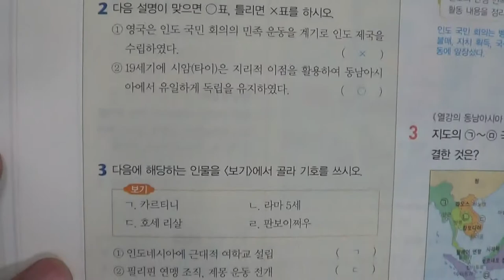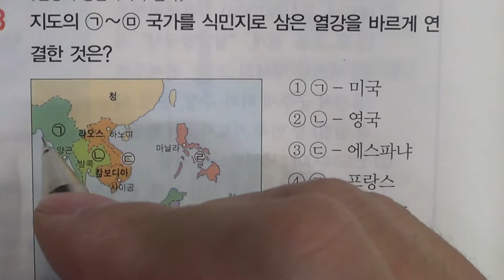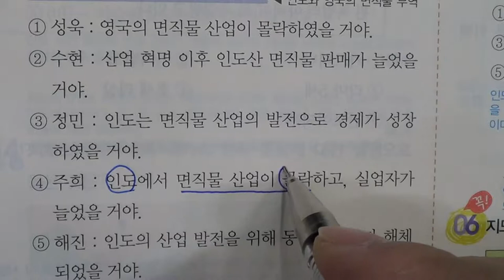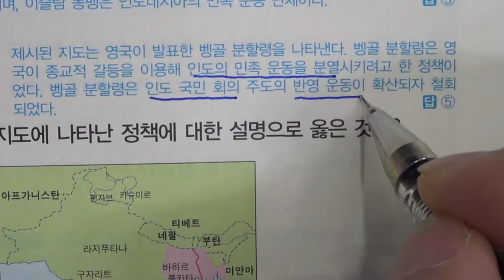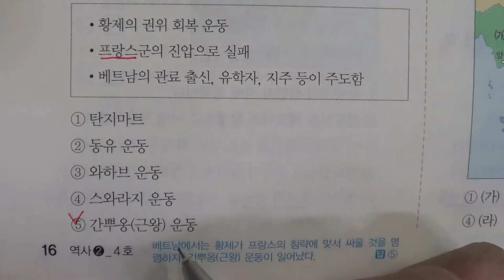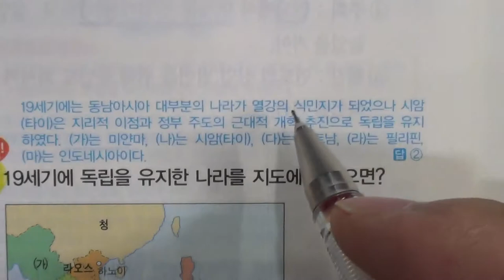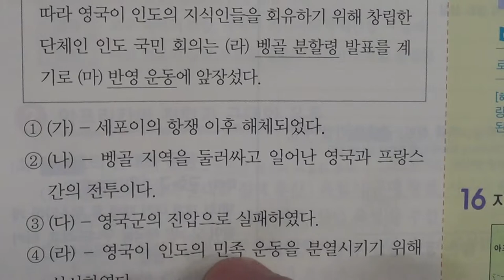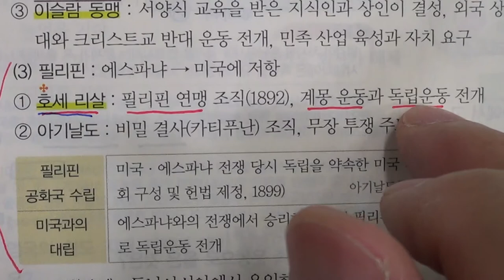■중등부 3학년 역사 5단원 3 인도와 동남아시아의 민족 운동■2학기 기말고사■송도신도시 송도 학원 종합학원 신송중 박문중 신정중 해송중 먼우금초